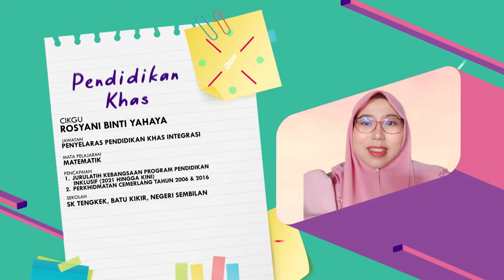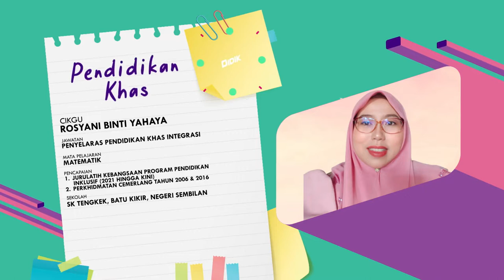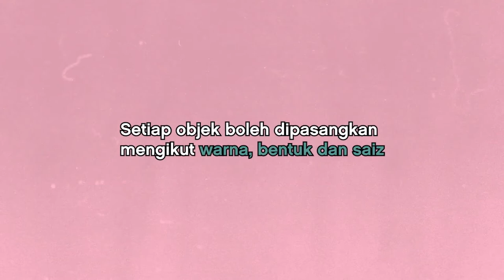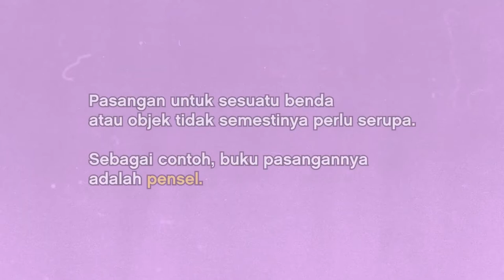DidikTV Prasekolah 2022 Ep 20